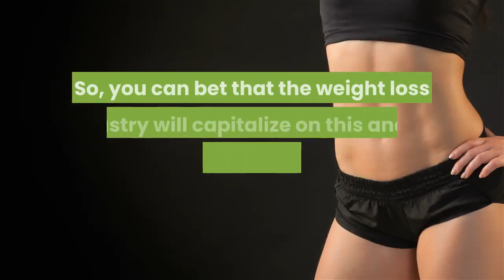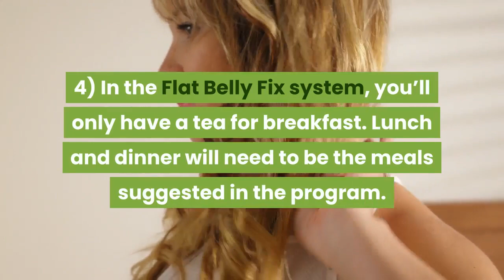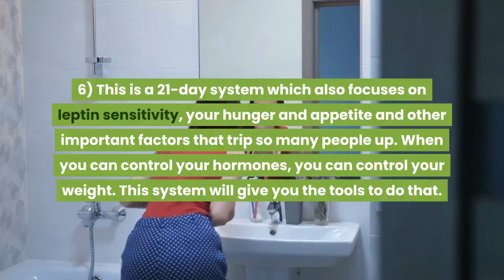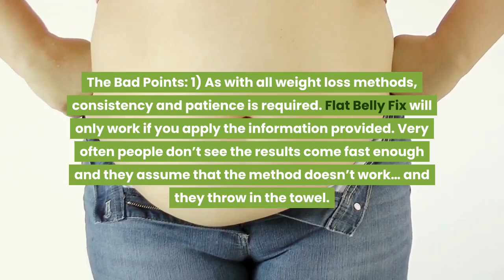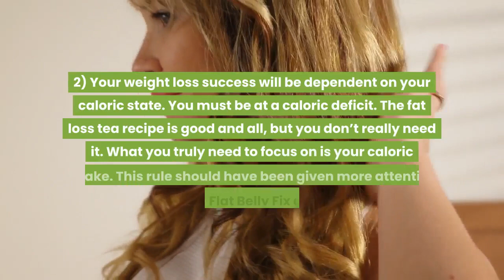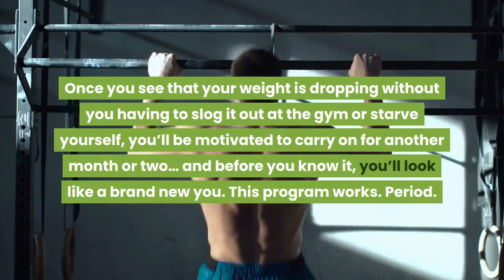Flat Belly Fix Review (Pros & Cons) - Weight Loss Motivation To Lose Belly Fat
You need motivation to lose belly fat & flat belly fix helps in this. We’re getting fatter and sicker than ever before.

A bulging belly is a sign of poor health. In fact, just losing weight in this area will help to reduce your risks of diabetes and other problems.

The truth of the matter is that people don’t need more information – they NEED simplicity.

 The Flat Belly Fix is a program that’s currently a bestselling product because it’s the epitome of simplicity when it comes to shedding the belly fat.

With just 7 minutes a day of core toning exercises and a guide showing you how to manage your hormones and consume foods which aid in weight loss, you can get a toned midsection.

This program has sold thousands of copies and has several success stories on its official website. Let’s look at it in greater detail.

The Good Points of Flat Belly Fix:
1) One of the basic principles of the Flat Belly Fix is that you’ll need to spend 7 minutes a day, every single day, doing a series of ab exercises to tone your midsection.

2) Todd Lamb used to lead a SWAT team in his previous career. He’s definitely experienced in physical training and knows what you need to do to get the best results without spinning your wheels and wasting time on long workouts.

3) Flat Belly Fix is backed by a 60-day money-back guarantee.

4) In the Flat Belly Fix system, you’ll only have a tea for breakfast. Lunch and dinner will need to be the meals suggested in the program.

5) You’re provided with 15 smoothie recipes to help you get sufficient antioxidants and micronutrients in your diet.

These will not only boost your immune system but the smoothies can also act as meal replacements since your body will still be getting the nutrients it needs.

6) This is a 21-day system which also focuses on leptin sensitivity, your hunger and appetite and other important factors that trip so many people up.

7) The Flat Belly Fix guide is detailed and here is a list of chapters you’ll find inside the 21-Day System:

Rationale
- Hunger and Appetite
- The Energy System Shift
The Secret FBF Tea

Benefits of Turmeric for Women
Benefits of Turmeric for Men
- How Much Per Day
The Benefits of Chai Tea
The Benefits of Green Tea
Grass Fed Butter
Cinnamon

Leptin Sensitivity
- What is Leptin
- Leptin and Weight Loss
- Mastering Your Leptin Levels
- Leptin, Exercise, Carbohydrates and Fats
- Leptin and Interval Meals

Insulin Sensitive and Resistance
- What is Insulin?
- How to Improve your Insulin Sensitivity
- How to Improve your Insulin Sensitivity Through Diet

Medium Chain Triglycerides
- MCTS for Reducing Fat Storage
- Coconut Milk
- MCT Oil
Lactobacillus L. Reuteri

Gender Specific Benefits for Women

Gender Specific Benefits for Men
The Protocol
Meal Timings and Composition
Visual References
Food List

The Bad Points of Flat Belly Fix:
1) As with all weight loss methods, consistency and patience is required. Flat Belly Fix will only work if you apply the information provided.

Weight loss is slow. Despite the hype on the Flat Belly Fix sales page, it will take some time. No doubt you’ll accelerate your weight loss with the methods in this guide, but you’ll not drop 20 pounds in 2 weeks. Be prepared to stay the course for at least 30 to 60 days.

2) Your weight loss success will be dependent on your caloric state. You must be at a caloric deficit. The fat loss tea recipe is good and all, but you don’t really need it. What you truly need to focus on is your caloric intake.

3) This product is only available as an online download. You’ll need a credit card or PayPal account to purchase it, and a computer to read the digital guide. You may print it for easy reference once you have access to it.

Should You Get Flat Belly Fix?
Yes. The creator of this product, Todd Lamb, is a highly qualified professional with serious credentials. Having spent years training in law enforcement and special tactics, he understands fitness and what you need to do to get in shape.

If you’re looking to get fitter and don’t wish to spend hours at the gym, Flat Belly Fix is for you.

This is a program made for the Average Joe/Joanne. It’s not a bodybuilding guide where you’re told to pump out sets and reps like a Terminator.

 With 7 minutes a day, you can have a toned and flat belly. With the smoothie recipes, you can get sufficient nutrition without having to eat so much food.

Can you see results in 21 days with this system? You can. Will the results blow your mind? Probably not… BUT… it’s a start.

Once you see that your weight is dropping without you having to slog it out at the gym or starve yourself, you’ll be motivated to carry on for another month or two… and before you know it, you’ll look like a brand new you. Flat Belly Fix works. Period.